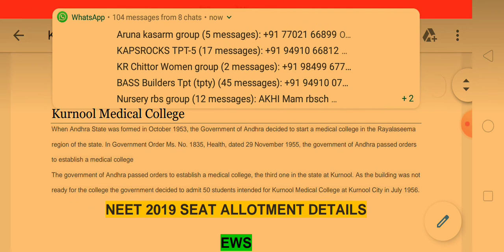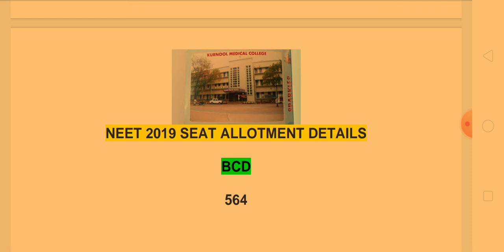Kurnool medical College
Education news